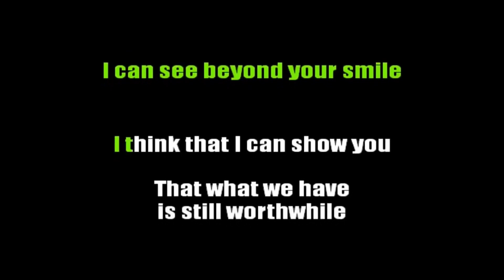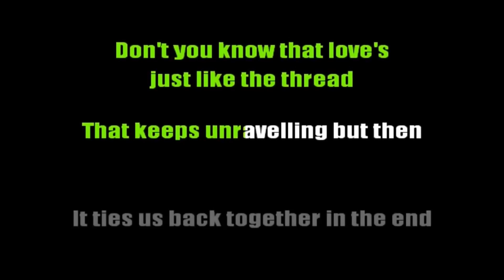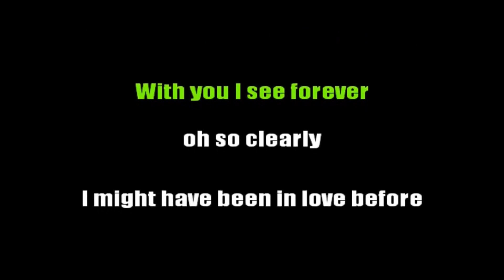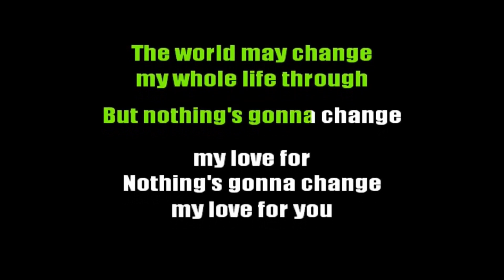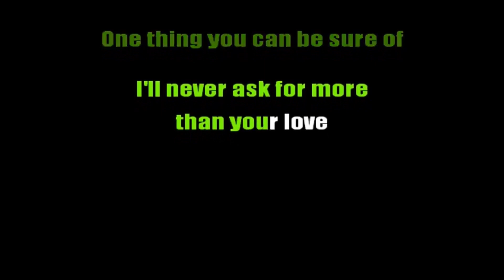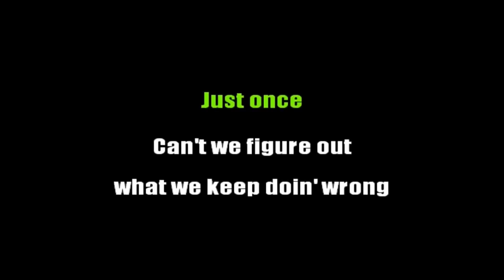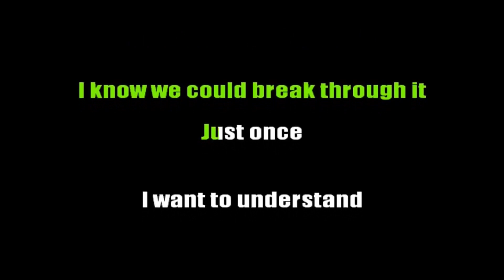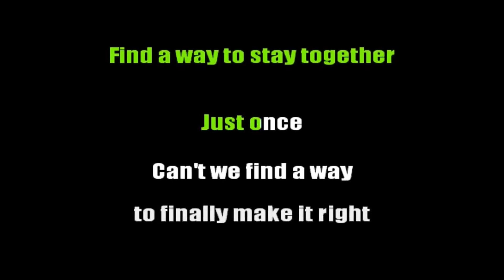Minus One Classic Female Medley (Lower Key) In Your Eyes/Nothings Gona Change/Just Once